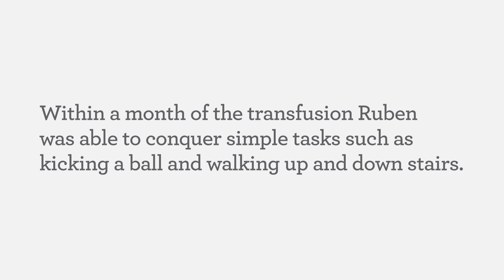Ruben Proctor - "this little boy is going to go far in life"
Ruben received his younger brother Harlo's cord blood as part of the Australian first cerebral palsy clinical trial